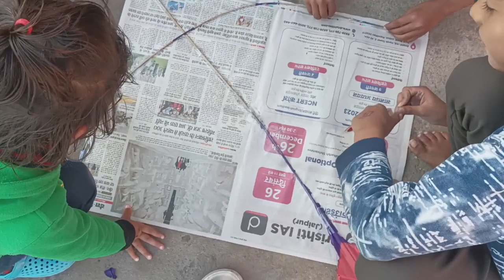Flying Homemade kite 🪁 || Newspaper kite || vlog 315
YouTube video

                    😍 THE SHIN VLOGS 😍